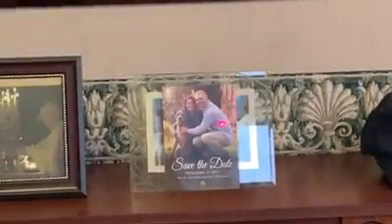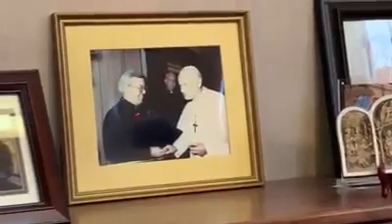Father Mike's Message to Our 2020 First Communicants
Jesus the Good Shepherd Pastor Father Mike offers a message of encouragement to our First Communicants who were scheduled to receive Jesus in the Eucharist for the first time on May 9, 2020.